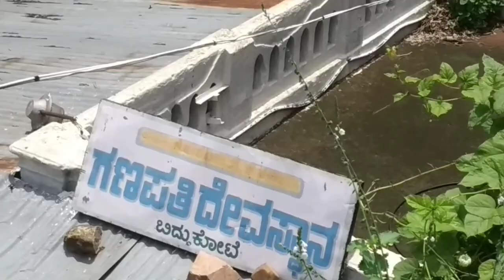Kaveri Red alert || River Kavery || KRS || Mysore || Audi brothers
Red alert given to kaveri river bank